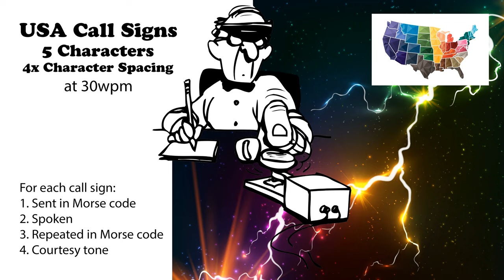USA Call Signs - 5 Characters - 4x Character Spacing - 30wpm